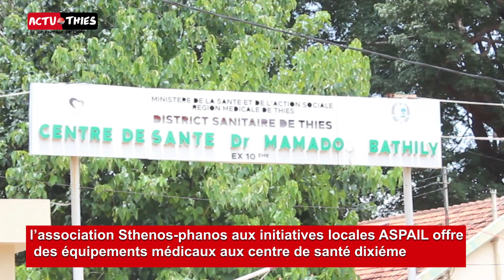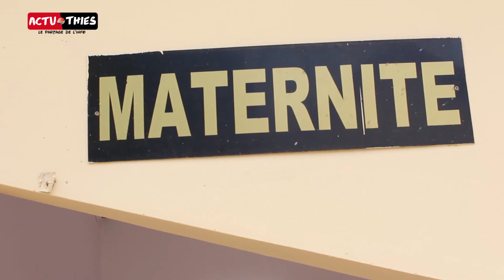Santé : L’Ong Aspail Offre Une Table D’Accouchement Électrique Au Centre De Santé Du 10Ème De Thiès